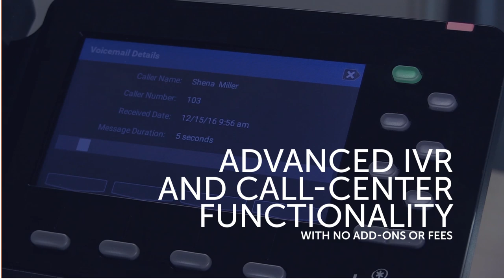Switchvox Overview | Business Phone System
Switchvox is Digium’s award-winning Unified Communications business phone system that has been changing the way small and medium businesses communicate for years.

A PBX full of features.